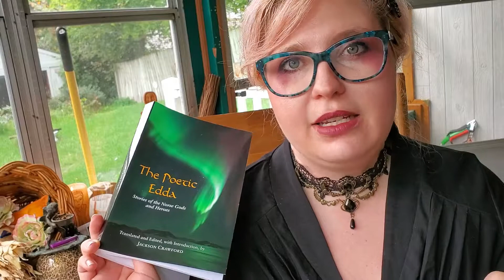Hel: How I worship and feel about the Norse Goddess of the Underworld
Have you worked with Hel before? I did. She's not how you would first think she would be! Here I give some stories about Hel and my experiences.

♡ ♥ I love all of my Witchlings! ♥ ♡

Etsy Store